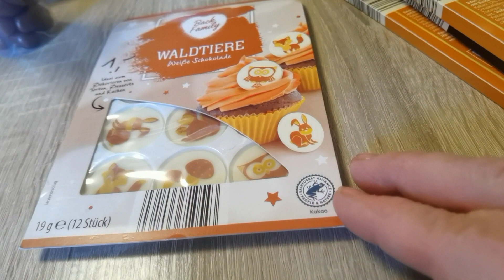ЗАКУПКА НА 65 ЕВРО, ГОТОВЛЮ ОБЕД, ПРЕДЛАГАЮ ОТГАДАТЬ РЕБУС! / 821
День, как и другие, домашние хлопоты  и заботы.